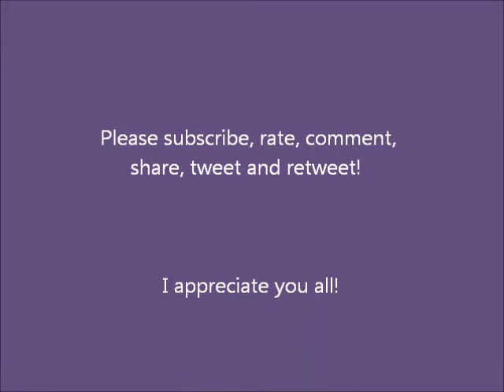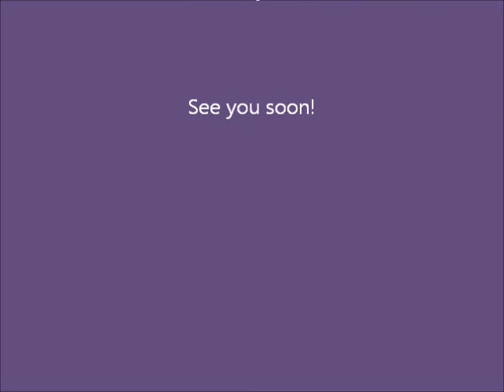A Hostess Twinkie Miracle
After hearing the news I also went to the store hoping to get my hands on at least one last twinkie only to find the shelves already empty...will there be a happy ending to this?  Want to know how I fired my boss and work from home?

UPDATE: According to the news Hostess is back in negotiations and the Twinkies MAY be saved, woo hoo!! And my Home Pride bread which I almost forgot was their brand too! I hope they get it together!

Need some extra funds in your bank account because there's more month at the end of your money? Here's one of the ways I increase our wealth by working at home in my pj's

Want to watch a free video that un-complicates the online marketing world?